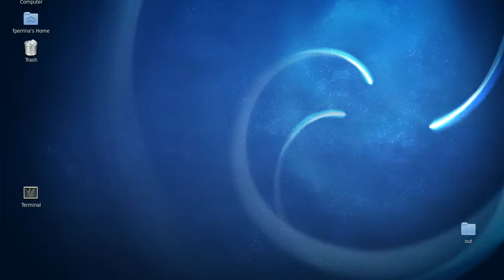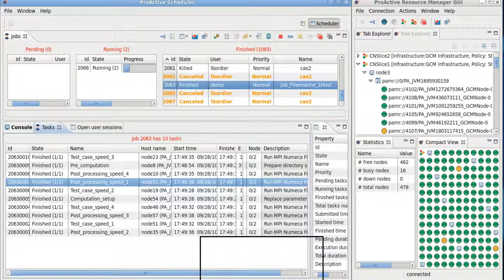Computational Fluid Dynamic on Submarine with ProActive Cloud